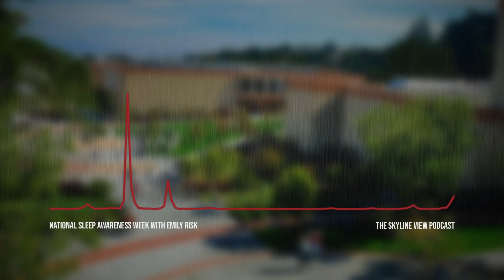The Skyline View Podcast: National Sleep Awareness Week with Emily Risk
It’s National Sleep Awareness Week and in today’s episode Emily Risk, a nurse with the Skyline College Health Center, will be discussing with us the importance of sleep for college students, what causes less-than-ideal sleeping habits, and some helpful tips on how to get a good night’s sleep.

Segment music: Somnolent - The Tides